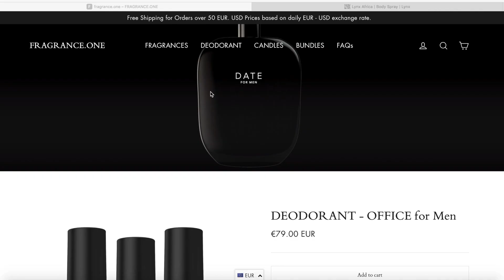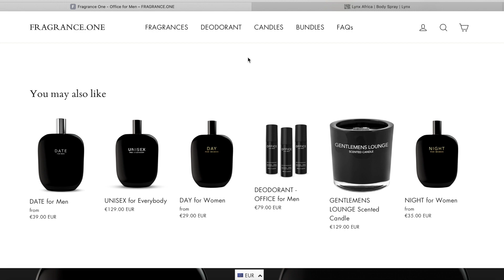Office for Men vs Date for Men - Fragrance One Review | Jeremy Fragrance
BEFORE YOU BUY either of these watch this. A cologne comparison of Fragrance One's Office for Men vs Date for Men, a brand founded by Jeremy Fragrance! What are your thoughts on these fragrances and are you interested in buying them?